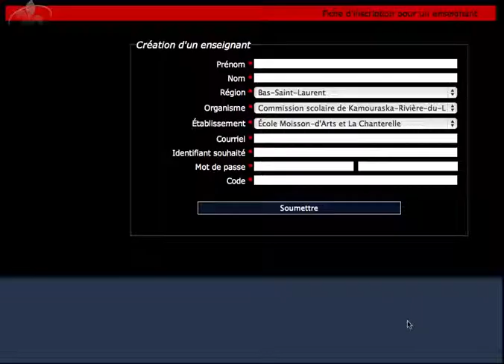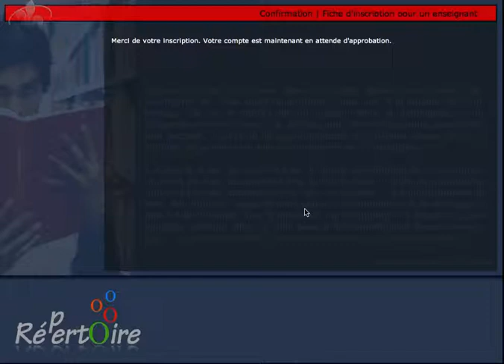Inscription de l'enseignant